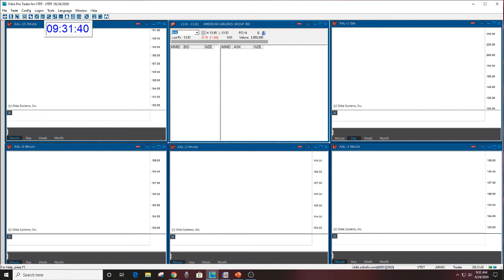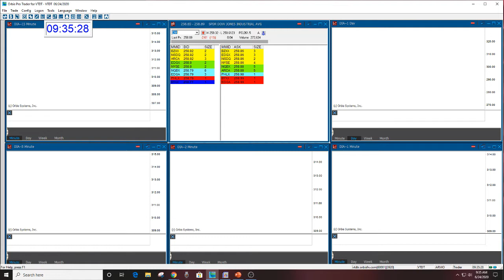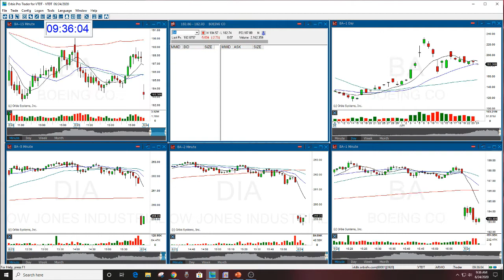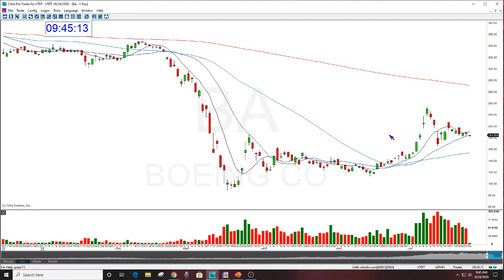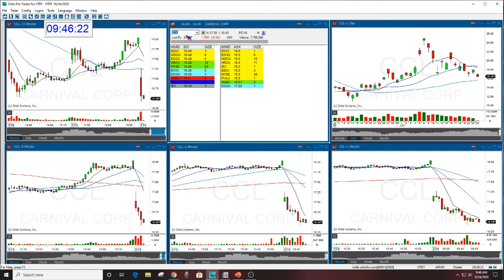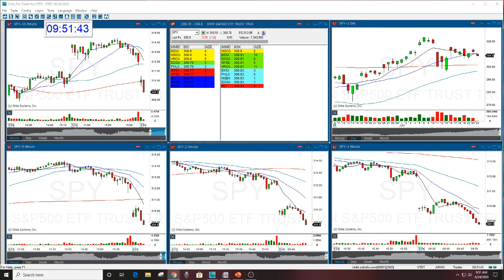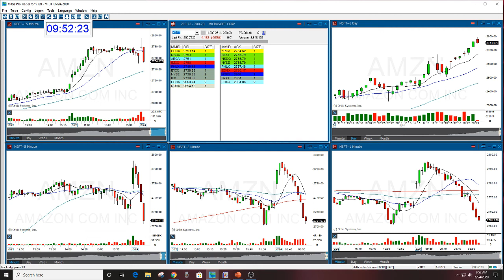The Stock Swoosh Show Live Trading Room 6-24-20